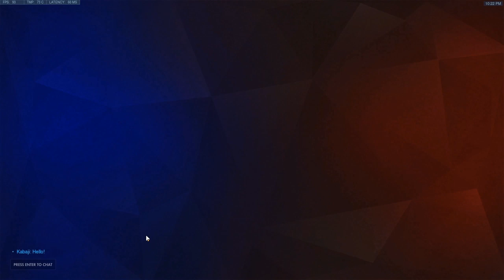Overwatch - Kabaji Soldier 76 With 69% Kill Participation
Kabaji played Soldier, Tracer, and Torbjorn in this game.

Kabaji Sensitivity:
4 in-game, 800 DPI (same for all heroes). 38 (Widow & Ana scope), 51.47 Ashe scope. Arm aim and wrist for small adjustments.